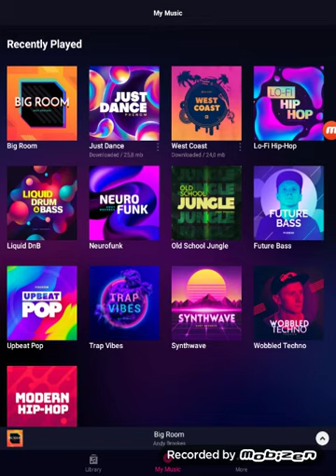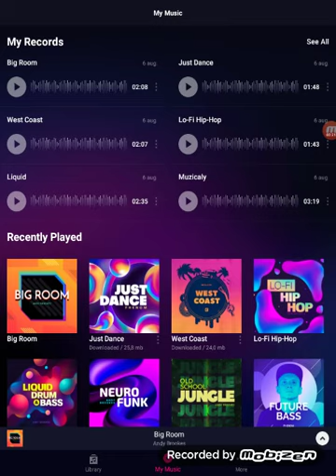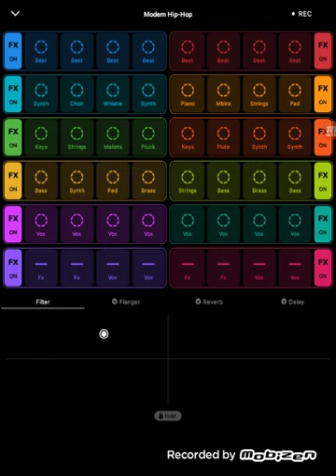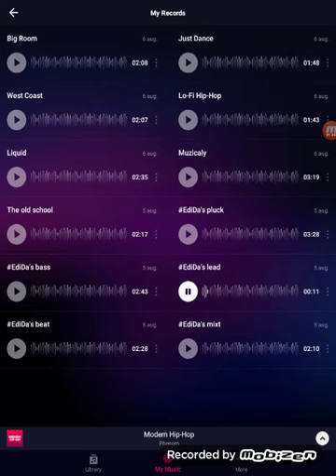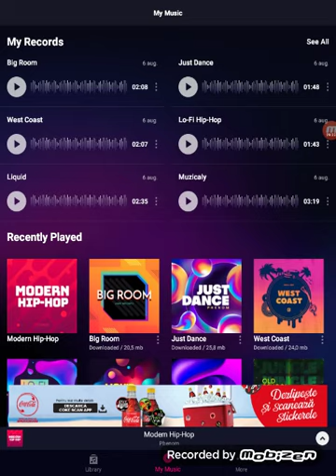My melodies-Groovepad-Part 1